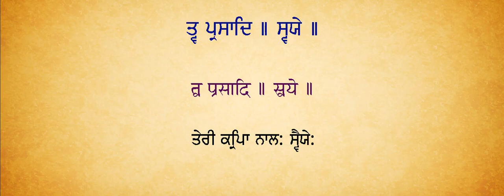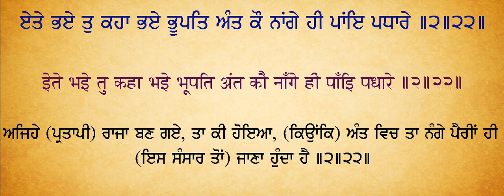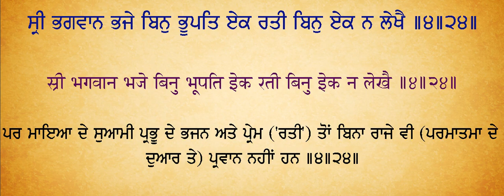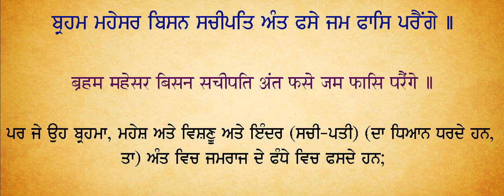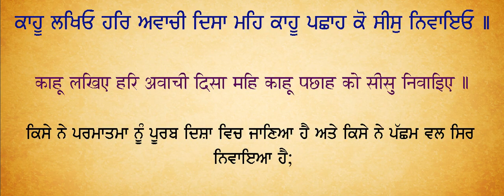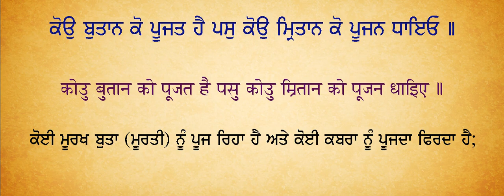(1131) Tvai Prasad Savaiye (With Meanigs) Hindi/Punjabi Captions